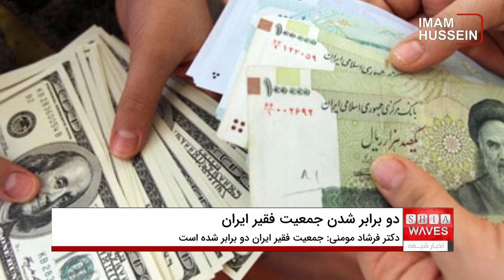اقتصاددان و استاد دانشگاه: جمعیت فقیر ایران دو برابر شده است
دکتر فرشاد مومنی، عضو هیات علمی دانشگاه و اقتصاددان ایرانی در یک نشست تخصصی اقتصادی گفت: وقتی که اصل مناسبات رانتی شود، در فرایندهای تصمیم‌گیری و تخصیص منابع با رویه‌های معطوف به ستیز و حذف روبرو می شویم.
شکل و شمایل این ماجرا هم به گونه ای است که در واقع به جای این که از جنبه‌ی اندیشه‌ای پیچیدگی‌های مسأله درک شود، شروع می‌کنند به جابه‌جا کردن افراد و تصورشان این است که مثلا مسأله، مسأله‌ی اشخاص است ولی از دریچه تحلیل‌های سطح توسعه گفته می‌شود .
حکومتی که می‌خواهد بر بحران غلبه پیدا کند، اول باید آن سازه‌های ذهنی شکل‌دهنده‌ به این بحران‌ را شناسایی کند.
این دولت اسم خودش را گذاشته دولت محرومان. شعار سال هم کنترل تورم و رشد تولید است ولی در همین یک ماه ببینید چه تحولاتی در قیمت آب، برق، بلیط هواپیما، ارز، تعرفه گاز، خدمت خودرو و از این قبیل اتفاق افتاده است.
دکتر مومنی در خصوص بحران ارزی اخیر گفت: چطور میشود که وقتی کشور تعطیل است، در این بازار جهش صورت می گیرد؟ چطور می شود که  شما 400 میلیارد دلار پول وارد این بازار می کنید اما جهش قیمت ها شدت می گیرد؟ این چه جور بازاری است؟
این اقتصاد دان منتقد سیاستهای دولت ایران در انتها افزود: در تاریخ برنامه ریزی ایران، برای اولین بار است که در فاصله سالهای 1397 تا 1399 که ما بی سابقه ترین شوک های ارزی را تا قبل از شیرین کاری های دولت آقای رئیسی داشتیم، اندازه جمعیت فقیر ایران دو برابر شده است.